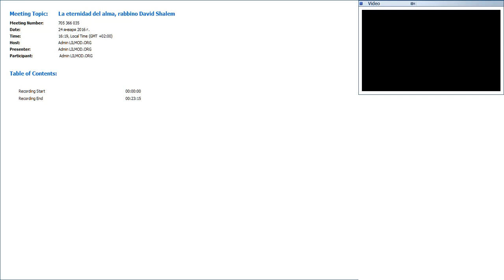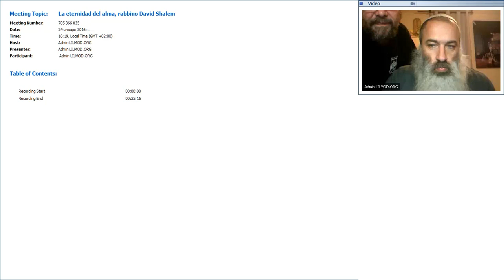La creacion del mundo, por el Rav David Shalem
Conceptos basicos sobre la vida Noajida. contenido general, estudio y literatura, practica Noajida, fiestas y celebraciones.